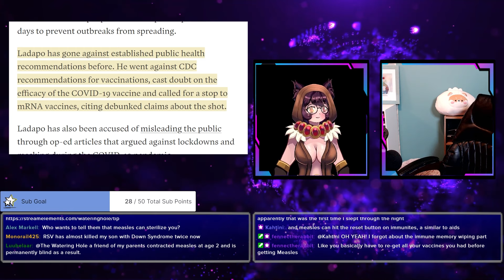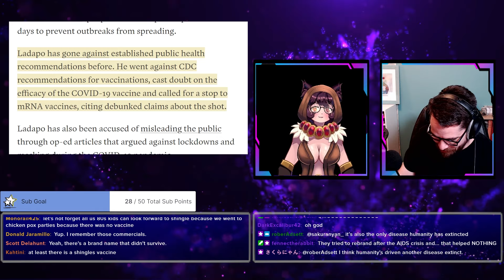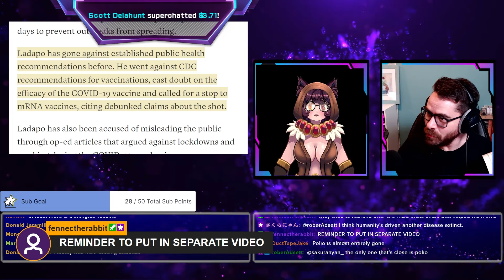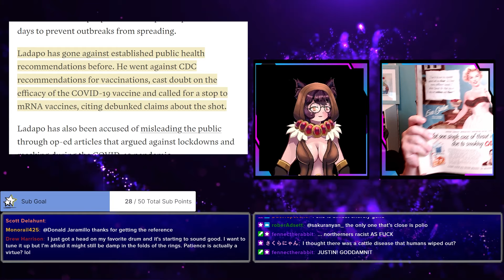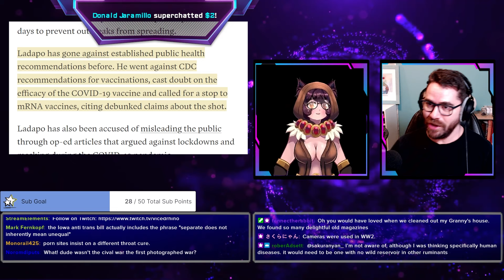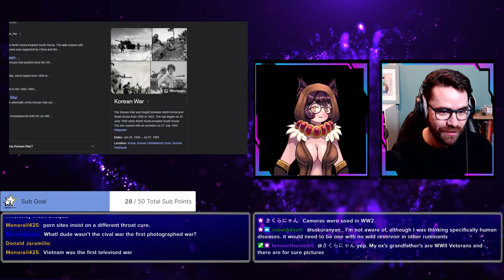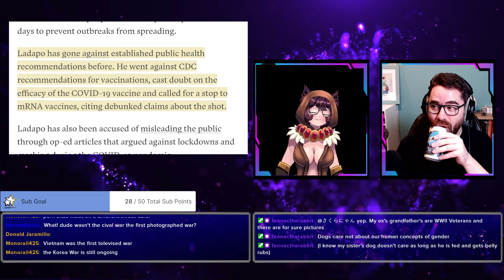1950s Magazine: Racism, The Korean War, and Unfortunate Product Advertisements...